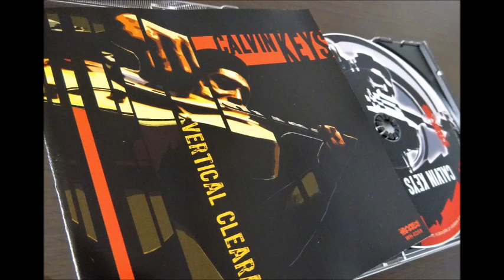Calvin Keys ‎–Proceed With Caution '06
Calvin Keys ‎– Vertical Clearance　2006

Wide Hive Records ‎– WH-0269